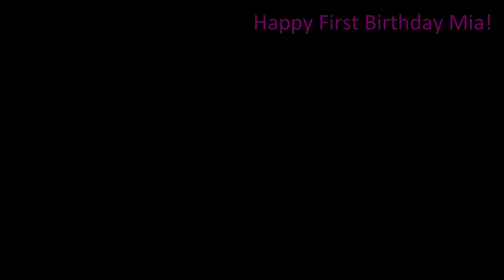Mia's First Birthday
Mia celebrates turning one by playing with family and friends, showing off her new walking skills, and refusing to eat her cake.